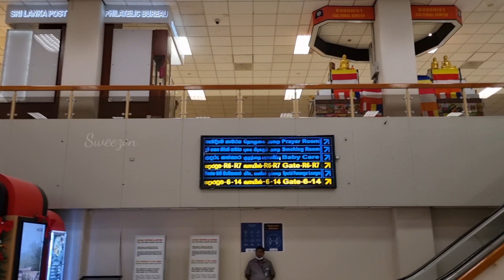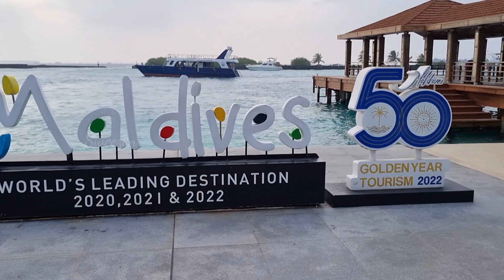இதெல்லாம் ஒரு பொழப்பு!! | Recalling past travel experience | Colombo to Maldives | Sweezon Vlogs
தமிழ் மீது பற்றுக்கொள்
ஆங்கிலத்தை கற்றுக்கொள்.

நான் zoom செய்து காட்டிய அந்த ஹோட்டல் குடிக்கும் குடிமக்களுக்கு மிகவும் அறிமுகமான ஒரு ஹோட்டல்.
மாலதீவு நாட்டில் போதைபொருட்கள் தடைசெய்யபட்ட ஒன்று என்பதால் அவைகள் எளிதாக கிடைபதில்லை.

நான் காட்டிய இந்த ஹோட்டல் மதுவை விற்பதற்கு அனுமதி பெற்றுக்கொண்ட ஹோட்டல் என்பதால் இங்கு அவைகள் கிடைக்கும். எனவே இதனை குடிக்கும் குடிமக்கள் இந்த ஹோட்டல்க்கு வருவது வழக்கம்.

உங்களுடைய கருதுக்களை பதிவுடுங்கள்.

Please do...